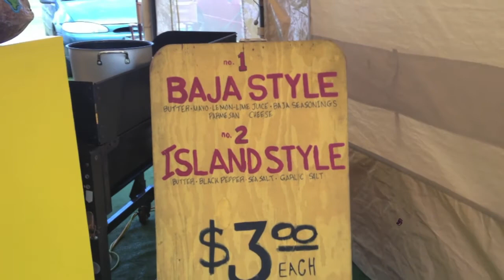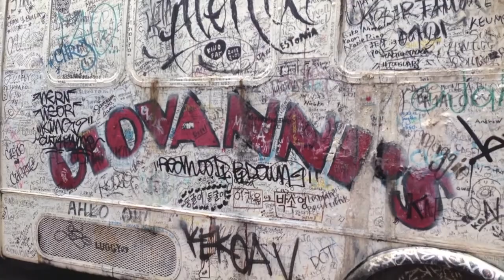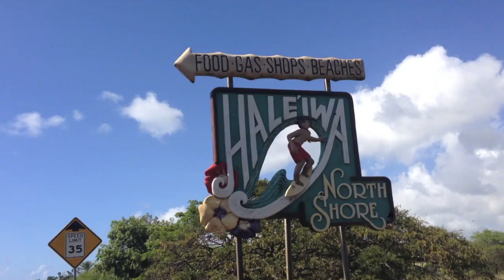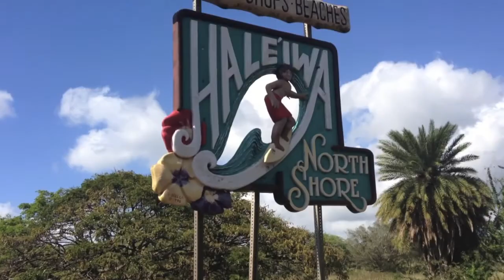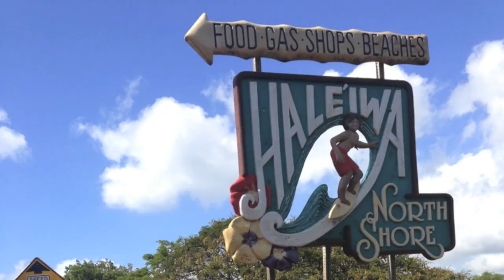WAIMEA BEACH, SHRIMP TRUCK, & SHAVE ICE! (May 17, 2013) - MaryberryVlogs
Please thumbs up and comment! We love talking to you all!! :)

Bye everyone ♡ See you in our next vlog!